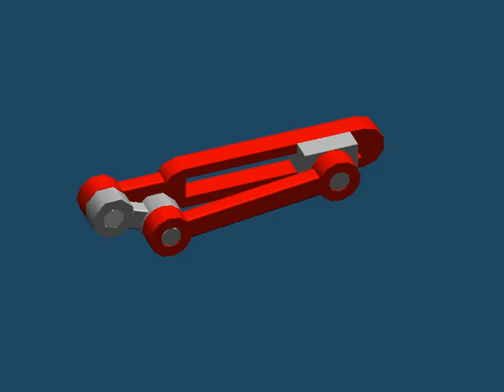inverted sc3 assembly